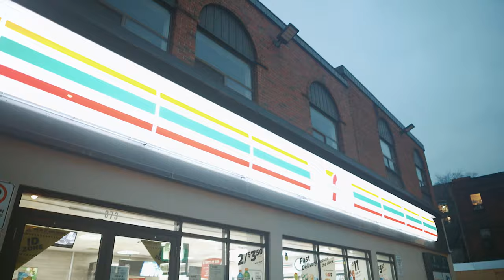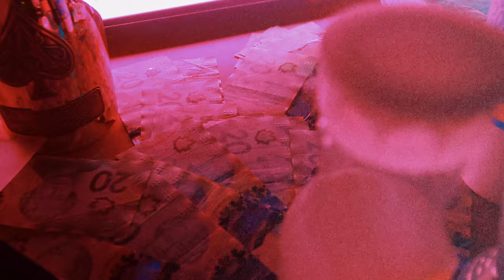TOMMY G - WITH IT (Official Music Video)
Official music video for Tommy G "With it"

Produced by: @mythb0y
Visuals by: @VMImages
Directed by: @tommyg_416 @gotnutncreative

HOOK:
(Yeah)
They upping the price I'm decreasing it
I don't pass no blunt I be chefin it
I showed the ropes now they teefin' it
Givin me throat while I smoke wit no teeth in it

I used to sell lean now I'm keepin it
I double my cup put a three in it
Dior on jeans double G in it
Just cause I'm off lean doesn't mean I ain't squeezin it

VERSE:
Chanel on my feet wit no crease in it
Don't like how me move he police wit it
He say he want smoke now he peacen' it
My pockets was skinny now its looking obese wit it

She tell me that she don't have much time to waste
(Yeahh)
She fuck wit my style but does she wanna taste

They telling me I'm living life way to fast
She showing me love and I ain't show It back
Sippin lean pourin up that codeine in a cab
Rick Owens my jeans keep a stick in the back

I was so low had to front me a pack
I was so low had to run me a sack
I'm on my shit ain't no time to relax
No time for a thot I be chasin the cash

Why these niggas wanna problem now
Why these niggas wanna come fuck wit me
Im stackin' my paper got commas now
I heard that a nigga wanna slide on me

In the trap by myself I was writing lowkey
Singing to me myself like karokee
You wanna see killas around your house
I roll wit some shooters they rollin wit me

BRIDGE:
I roll wit em shooters they shootin for me
(Now why these niggas wanna problem now)
I roll wit wit them shooters they shootin for me
(Now why these niggas wanna fuck wit me)

HOOK:
(Yeah)

OUTRO:
(Yeahh)
(Yeahh)